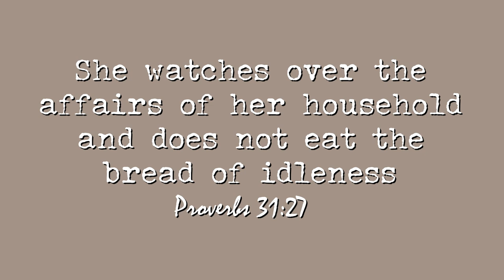A Quiet Day at Home | Slow Living Vlog | Cottagecore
🕯Outfit fron littlewomenatelier on etsy

Green Onion and Cheddar Biscuits

Ingredients

·2 cups All Purpose Flour, plus more for your work surface

·1 teaspoon Granulated Sugar

·1 tablespoon plus 1 teaspoon Baking Powder

·8 tablespoons chilled Butter, cut into small cubes

·1 1/4 cup shredded Cheddar Cheese

·about 1/3 cup Whole Milk

Instructions

1.In large bowl, whisk the flour, sugar, baking powder, and salt together.

2.Then add the butter and mix with your hands until the mixture resembles cornmeal. You can pulse the mixture together with a food processor if you prefer.

3.Add 1 cup of the cheese and all of the green onion.

4.Gently stir in the buttermilk, and the milk starting by adding 1/4 cup and adding more as necessary. You want the dough to be sticky, but not overly wet. I found that adding 1/3 cup of milk was just right, but you might need slightly more or less.

5.Cover the dough and let it sit for 30 minutes.

6.After 30 minutes, move an oven rack so it is at the level where it is on the top third of your oven. Heat your oven to 425 degrees. Pour the dough onto a floured surface and roll it out until it is about 1/2 inch thick.

7.Fold the dough up into thirds and roll it out again. Repeat this two more times, this gives the biscuits flaky layers.

8.Use a biscuit cutter to divide the dough into about 12 biscuits. Or just a knife to cut the biscuits into squares.

9.Place the biscuits on a silicone mat or parchment lined baking sheet. Do not place the biscuits in the oven until the temperature reaches 425 degrees. Place the biscuits on a rack on the top third of the oven - not just in the middle.

10.Bake the biscuits for 12 minutes. Then remove from the oven and brush melted butter and sprinkle the remaining cheese over the top of the biscuits. Let cook for another 3 minutes, until the biscuits are just starting to brown. Then turn on the broiler for about a minute to get the cheese nice and crispy.

Timestamps

0:00 Preview

0:17 Laundry

2:56 Homemade Butter

5:49 In the Garden

6:22 Biscuits